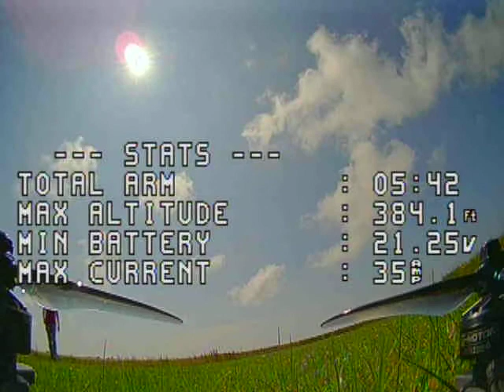Marks flt2 p2 PC